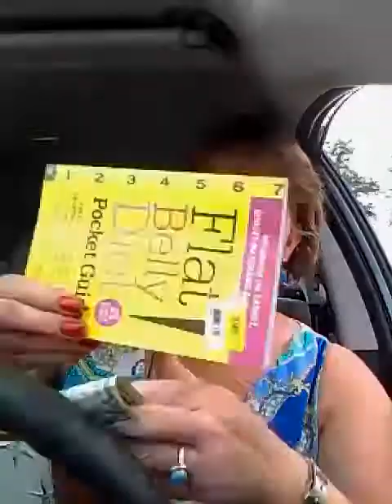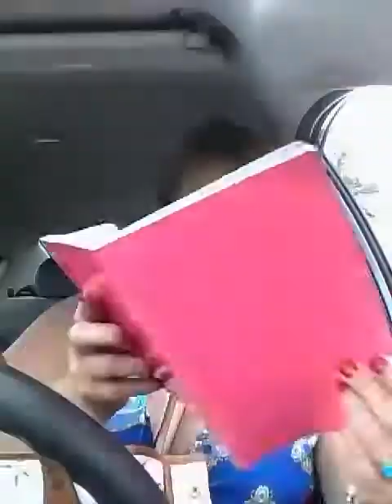Scandalous Dress/Whats in my Brahmin Leather Tote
Scandalous Dress from JCP on sale for less than $25.   Products shown-WetnWild Pink Champagne lipstick, YSL Rouge Volupte lipstick, teeth whitener pen, Maybelline age rewind in clear, Zoya Nail Polish.